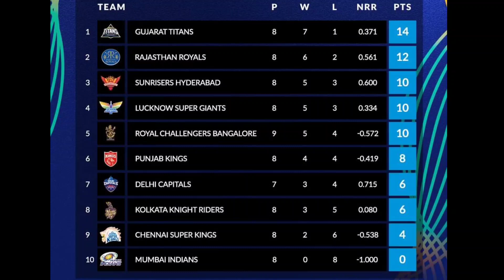ಆರ್ಸಿಬಿ ತಂಡಕ್ಕೆ ಡೇಂಜರ್ ಶರು | TATA IPL 2022 New Points Table After SRH vs GT | RCB New Points Table